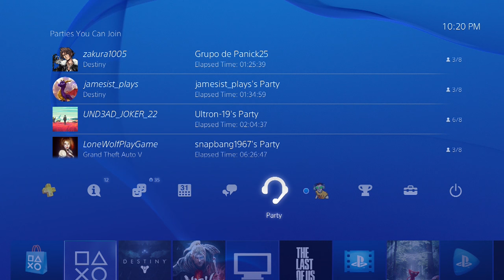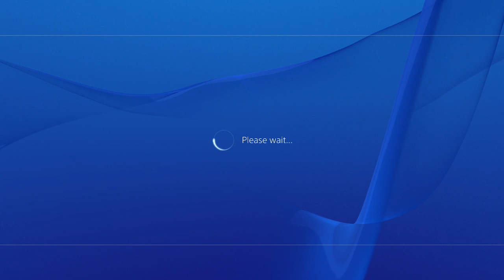PlayStation Event Predictions - The PS Slim, PS Neo, and Vita 2?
Our friend Frostilye guest stars as we make a ton of predictions about what would could possibly see at this weeks PlayStation event.